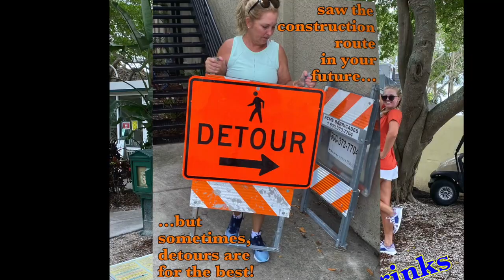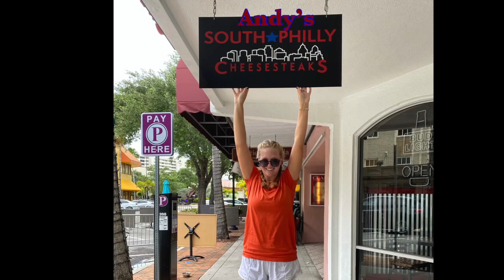Andy Wessman Graduation 2020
Andy Wessman Graduation 2020 in lieu of a graduation ceremony at the IL high school due to Covid-19 restrictions.

I do not intend to us the copyrighted song, "Old Friends"  by Ben Rector for personal or monetary gain.
The song was edited with 7 cuts to adhere to the guidelines: the track provides musical commentary for non-fiction photographic art that will be used in a private educational setting for achievement recognition privately.